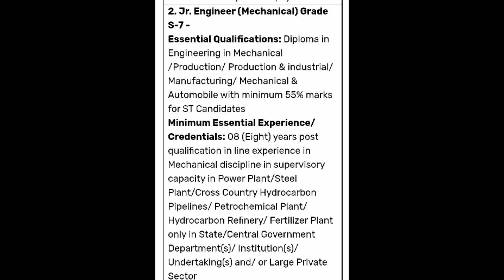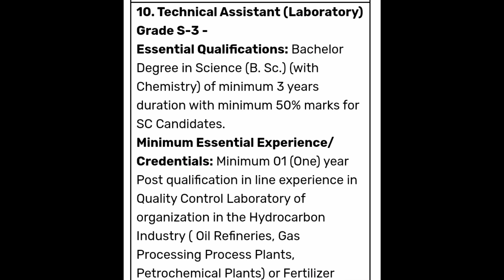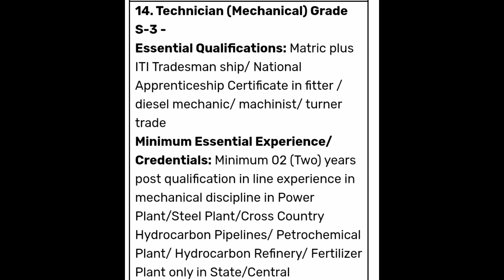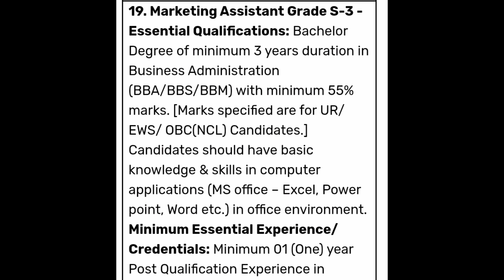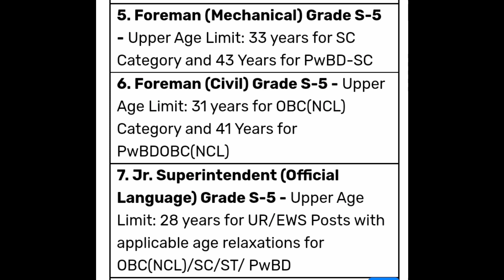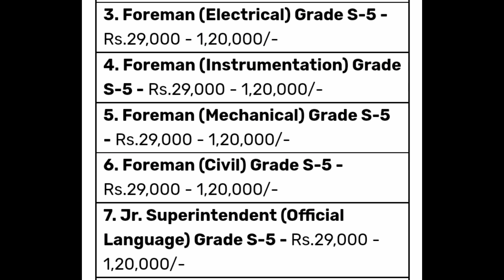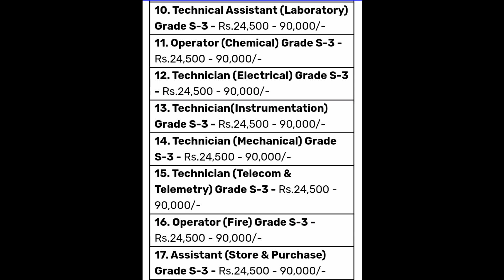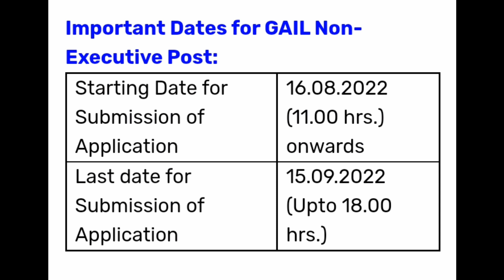GAIL Recruitment 2022 282 Non-Executive Posts